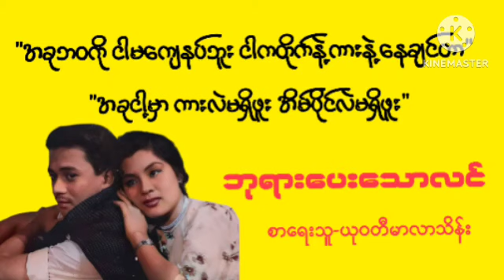ဘုရားပေးသောလင် အရှုံး ပုဒုမ္မာနှင့်နိုင်လွန်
zat lan thit